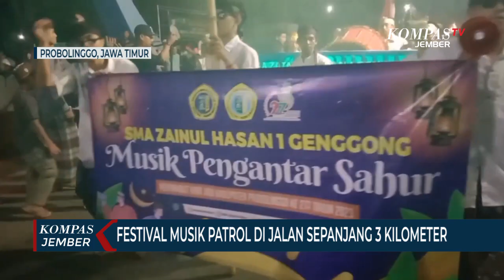Festival Musik Patrol Digelar di Jalan Sepanjang 3 Kilometer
PROBOLINGGO, KOMPAS.TV - Pondok pesantren di Kabupaten Probolinggo Jawa Timur menggelar festival musik patrol pengantar sahur di sepanjang jalan sejauh 3 kilometer. Selain untuk meramaikan bulan Ramadan, festival ini juga untuk melestarikan seni budaya nusantara.

Festival musik patrol pengantar sahur digelar di sepanjang jalan raya Pajarakan  Condong Kabupaten Probolinggo, pada Minggu (2/4/2023). Total ada 61 kelompok musik dari sejumlah daerah di Probolinggo yang ikut festival ini.

Berbagai alat musik tradisional dimainkan dengan piawai oleh peserta, mulai dari gendang, angklung gong dan kentongan. Lirik dan musik yang dimainkan adalah lagu daerah dan sesekali sholawatan.

Peserta juga menggunakan kostum tradisional sembari melakukan gerakan atraktif di sepanjang jalan. Festival ini memukau ribuan warga hingga rela berdiri berdesak-desakan.

Baca Juga Tradisi Bangunkan Warga Sahur dengan Musik Patrol Khas Jember di

Festival musik patrol digelar oleh Pondok Pesantren Zainul Hasan Genggong bekerjasama dengan Pemerintah Kabupaten Probolinggo. Kegiatan ini sudah menjadi tradisi untuk melestarikan seni budaya daerah dan pesantren.

Kedepan festival musik patrol akan digelar lebih meriah lagi dengan melibatkan pelaku seni lebih luas lagi.